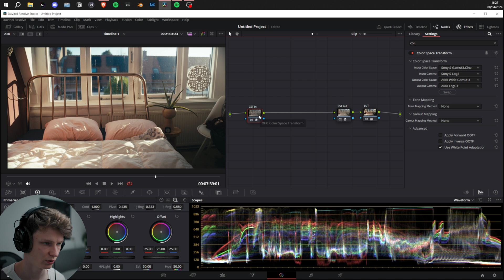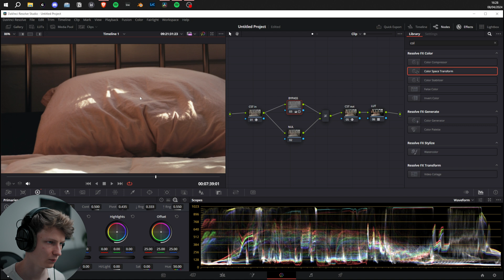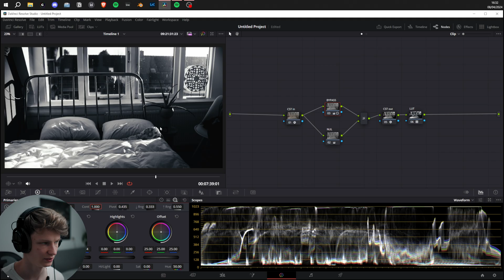The Secret to Cinematic Looks | DaVinci Resolve 18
Unlock the secrets of achieving cinematic looks in DaVinci Resolve 18 with this tutorial! Bleach bypass is a process used in film development where the skip the bleaching thus retaining the silver content within the emulsion creating a very contrasty and desaturated look. In this video we'll be replicating this effect and see how it can impact the mood of our images.

0:00 Intro
0:22 Node Setup
0:44 Bleach Bypass
1:30 Customization
2:30 Black and White
2:50 Outro